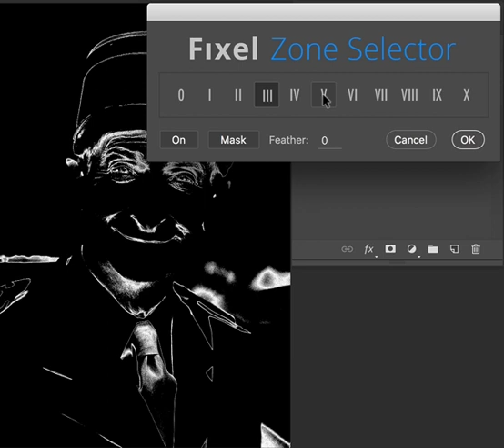Fixel Zone Selector 1 PS - Video 001 - Introduction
Introduction video of Fixel Zone Selector - The Ansel Adams' Zone System style Luminosity Mask generator.